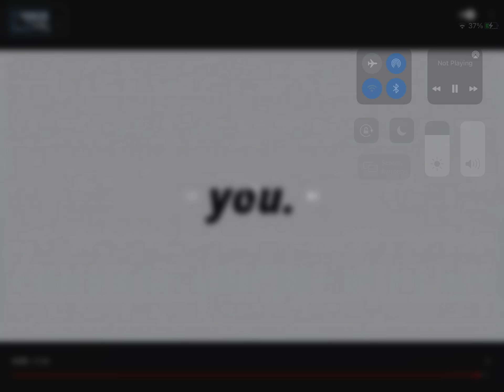Don’t click this video by your tongue or else